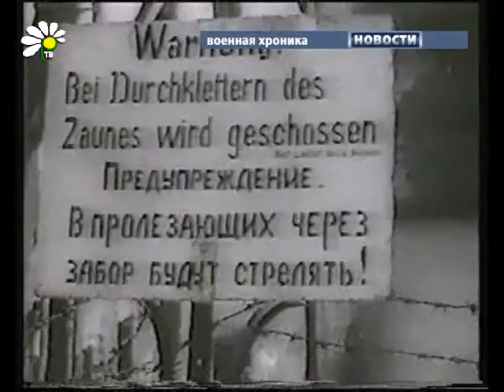Ребенок войны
Дети войны. Так говорят про тех, кто не по своей воле стал свидетелем кровопролитных сражений и в юные годы испытал на себе все тяготы военной жизни. Валентина Павловна Макухо -- ребенок войны. Жительница нашего города провела нелегкое детство, была ранена. Но проявленное мужество и отвага, которую проявила пятилетняя Валя, не могли остаться незамеченными.

И. Птуха